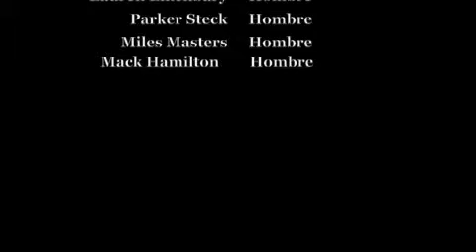Get down to spanish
Spanish is my number one